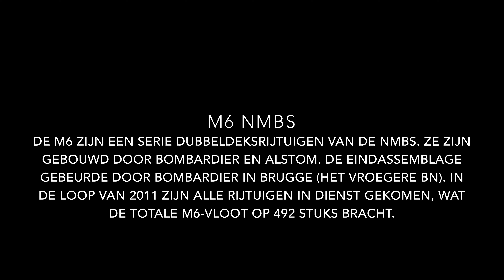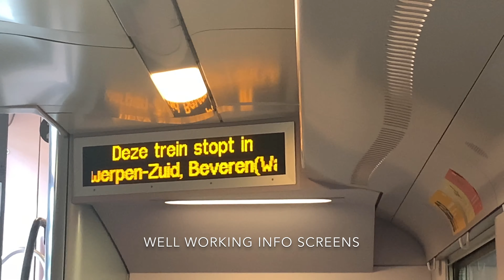Railroad TV - On The Rails - Aflevering 2 - M6 NMBS/SNCB REVIEW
On The Rails - Aflevering 2
Treintype: M6

De M6 zijn een serie dubbeldeksrijtuigen van de NMBS. Ze zijn gebouwd door Bombardier en Alstom. De eindassemblage gebeurde door Bombardier in Brugge (het vroegere BN). In de loop van 2011 zijn alle rijtuigen in dienst gekomen, wat de totale M6-vloot op 492 stuks bracht.
De M6-rijtuigen zijn vooral bedoeld als intercitymaterieel, de inrichting is daarop afgestemd. Ze hebben airconditioning en een gesloten toiletsysteem. Naast de binnendeuren zijn informatieschermen aangebracht waarop reisinformatie van het "SIV"-systeem wordt getoond.

Er bestaan 4 verschillende varianten:

M6 A: een volledig eersteklasrijtuig.
M6 B: een volledig tweedeklasrijtuig.
M6 (A)BD: multifunctioneel rijtuig met boven 1e en 2e klas. Onderaan is het ingericht voor rolstoelgebruikers en een fietsafdeling. Het rijtuig heeft een speciale extra deur die gelijkvloers aan het perron komt en die alleen op verzoek door de treinbegeleider wordt geopend, bijvoorbeeld voor het laden van fietsen of kinderwagens. Deze deur heeft geen trede. Extra toezicht is dus nodig om ongelukken bij het in- of uitstappen te vermijden. Er is een laadbrug aan boord waarmee zware rolstoelen kunnen worden gelost en geladen. Er is een ruim toilet voor rolstoelgebruikers naast de dienstafdeling van de treinbegeleider. De rest van de ruimte wordt ingenomen door klapstoelen. Inmiddels is de 1e klas bovenaan gedeclasseerd tot 2e klas. Voor de tijd van het algemeen rookverbod was in deze ABD-rijtuigen de rookafdeling ingericht. Hierdoor zijn de zitplaatsen in 2e klas ook op dezelfde afstand geplaatst als deze in 1e klas. Merk op dat het (A)BD-rijtuig bovenaan dezelfde vensterindeling kent als een A-rijtuig.
M6 Bx: dit nieuwste type is een stuurrijtuig, een type dat bij de eerste levering niet inbegrepen was. Met een stuurrijtuig kan de trein in trek-duwsamenstelling rijden. Daartoe moeten de bestaande rijtuigen ook zijn voorzien van kabels om de besturingssignalen naar de locomotief over te brengen. Er zijn 64 stuurrijtuigen besteld. Een aantal (reeksen 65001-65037 en 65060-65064) zijn voorzien van een GF-snelkoppeling om snel twee treinen bestaande uit M6-rijtuigen (en een aangepaste locomotief van de reeks 27) te kunnen koppelen/ontkoppelen. De stuurrijtuigen zijn uitgerust met TBL 1+ en ETCS (niveau 1 en 2). Alle stuurrijtuigen hebben zitplaatsen in 2e klas en hebben geen toilet.
In tegenstelling tot de M5 is de elektrische omvormer niet in het stuurrijtuig gecentraliseerd. Daardoor hoeft er niet altijd met vaste stammen van rijtuigen te worden gewerkt. Elk M6-rijtuig heeft een eigen elektrische omvormer, die bovendien in staat is energie te leveren aan het naburige rijtuig, mocht dit nodig zijn wegens een defect.

Aantal 492
Serie A: 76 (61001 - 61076)
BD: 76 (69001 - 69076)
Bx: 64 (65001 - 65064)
Fabrikant Bombardier/Alstom
Vervoerder NMBS
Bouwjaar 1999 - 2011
Indienststelling 1999 - heden
Spoorwijdte 1.435 mm
Massa A: 49,7 t
B, Bx: 49,9 t
BD: 49,6 t
Lengte over buffers 26,80 m
Breedte 2,83 m
Hoogte 4,775 m
Maximumsnelheid 160 km/h (deel aangepast naar 200 km/h)
Aantal zitplaatsen A: 124 1e klasse
B: 140 2e klasse
BD: 103 2e klasse
Bx: 136 2e klasse

Copyright: Railroad TV©

► Social Media!